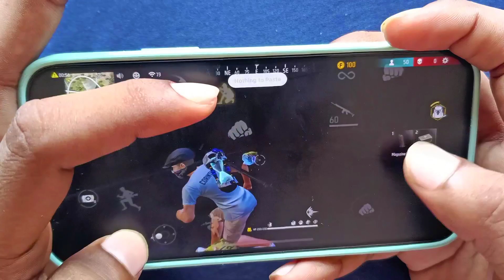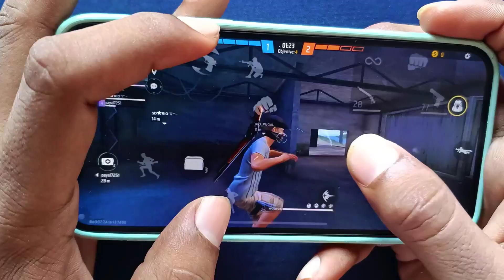RAFTAR : HUD ❣️ I Phone 12 HANDCAM 🥰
‌ Target🎯 For All My Lovely Viewers

OR I Phone 12 (128gb)

‌Pc _ Gpu -1660Super
‌ Cpu - Ryzen 5 3600
‌Ram 8Gb
‌SSD - 256 Gb
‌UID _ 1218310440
‌Guild Name _ ™ᴡ_ɢʀᴏᴜᴘ